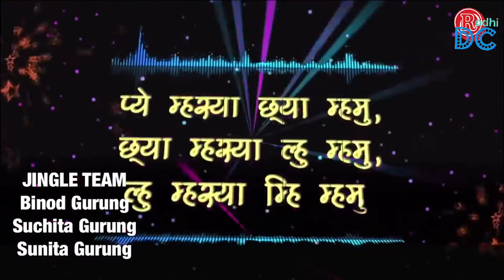Samikcha Gurung- Pittsburgh-PA, EPISODE2 Rodhi Dance Competition USA 2019